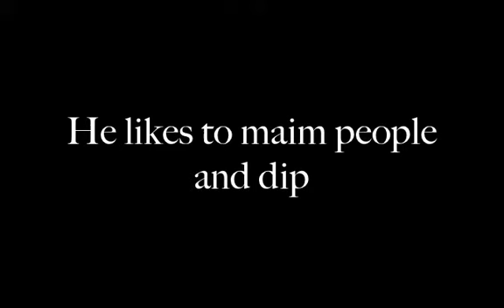JoeyLeddzDemon94 Official Trailer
He's coming, He's Dippin', He's spittin', He's killin', He's spillin'